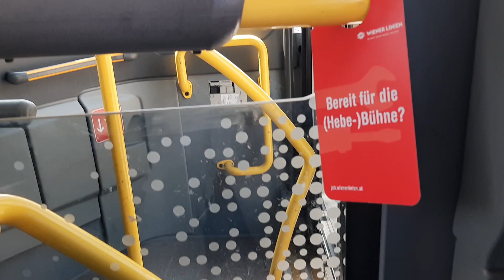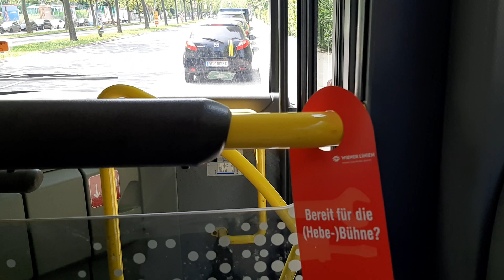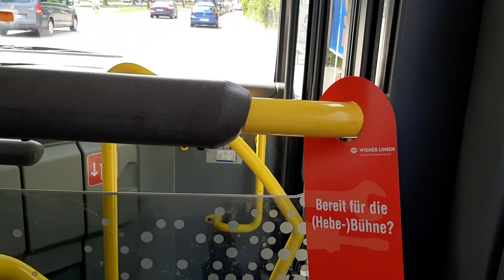Autobus Linie 66A im 10. Bezirk in Wien